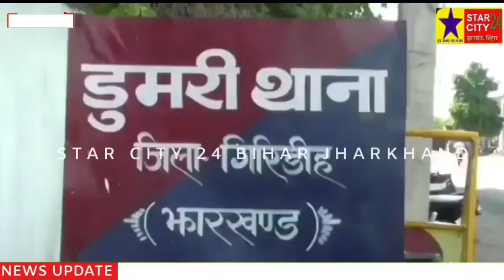डुमरी पुलिस ने अंतरराज्यीय तेल चोर गिरोह का किया भंडाफोड़ चोरों के 3 सदस्य गिरफ्तार